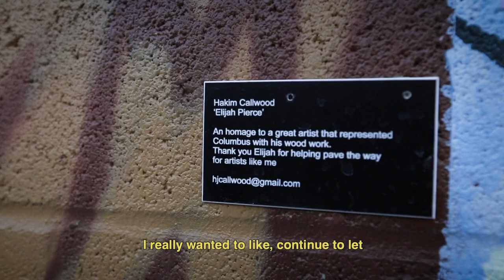Hakim's 2020 Virtual Mural Tour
Since we're stuck inside we made a virtual tour of some of the murals I've worked on. Buckle up and keep all hands and legs in front of the screen.

Video by: Ted Cadillac